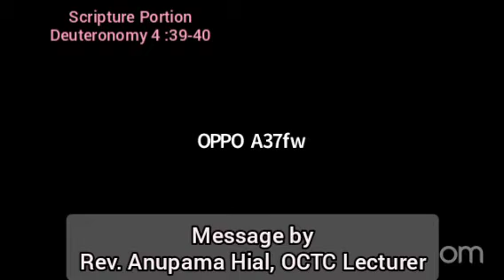Message by Rev. Anupama Hial, OCTC Lecturer on 17.08.2020